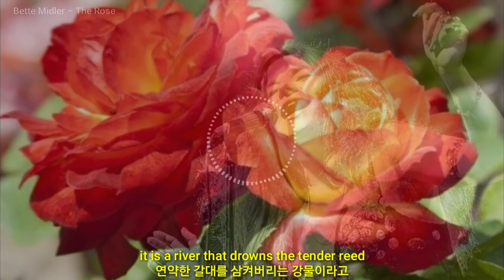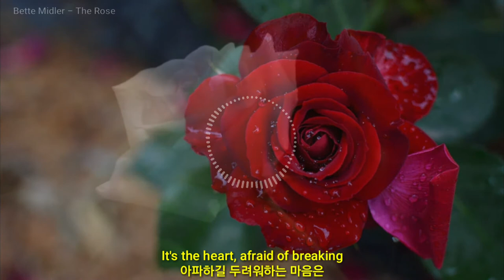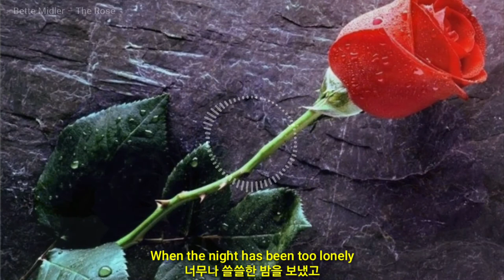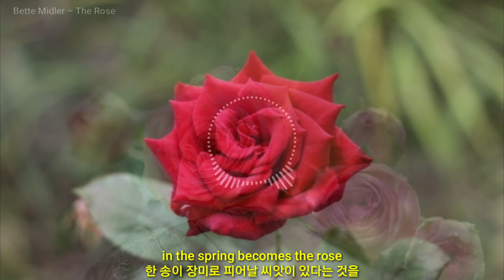Bette Midler - The Rose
가사 첨부